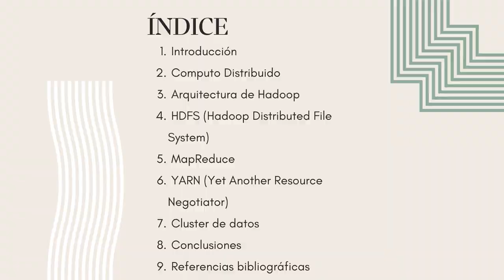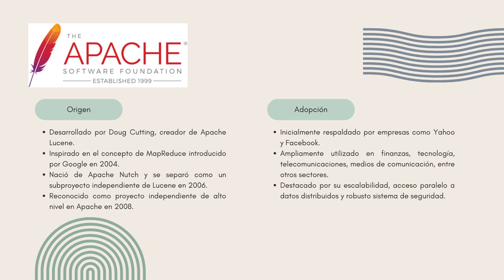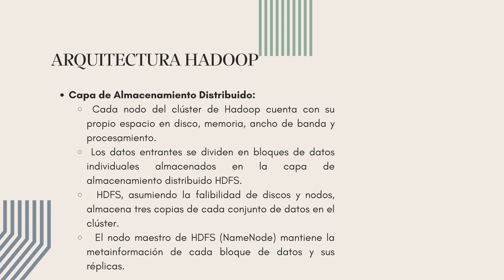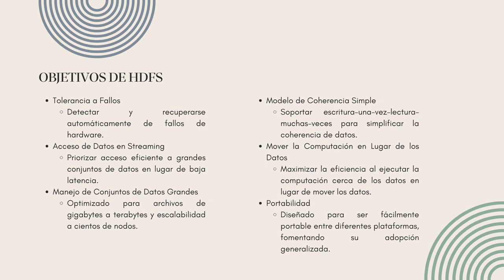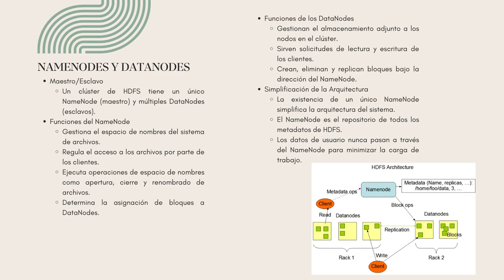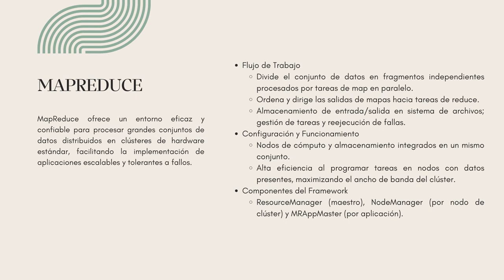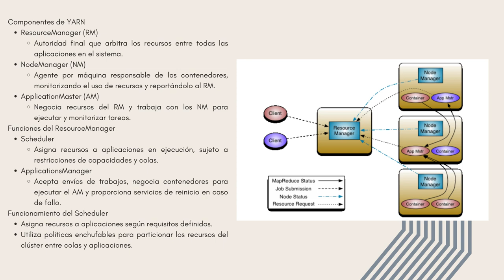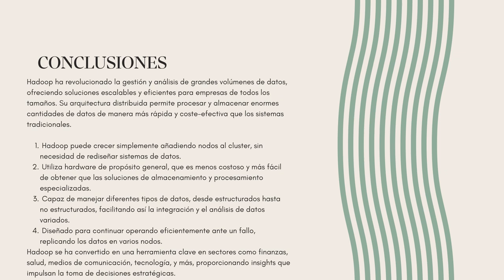Exposición «El modelo de computación distribuida de Hadoop»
Exposición realizada por los alumnos Erick León e Israel Martínez, semestre 2024-2